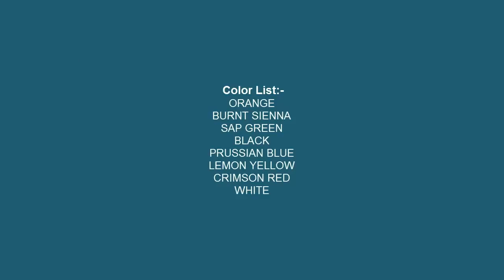Acrylic Painting : An Autumn Scene | step by step A House Landscape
◙ Product Details:-
1. Acrylic Colors:-

2. Palette:-
9-inch By 7-inch White Acrylic Palette

3. Canvas:-

4. Brushes:-